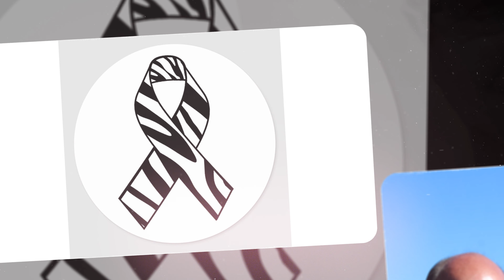Farewell Mr B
Thank you Mrs. McGland for creating this video.  So many great memories.